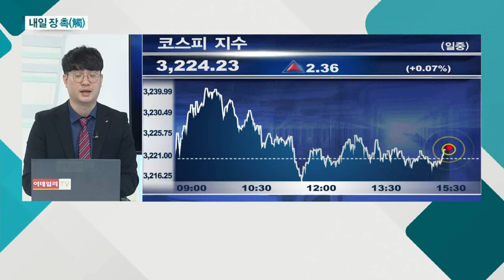경기민감 섹터 내 건설주 주목_내일 장 촉 (20210602)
# 국내 시장
- 종목별 장세에 집중
- 경기민감 섹터 내 건설주 주목
- 섹터의 순환매… 소외 섹터 위주 장세 예상
- 코로나19 확산 완화 기대… 콘택트주 긍정적

# 해외 시장
- 유럽ㆍ미국 코로나 확산 시 추가 조정 주시